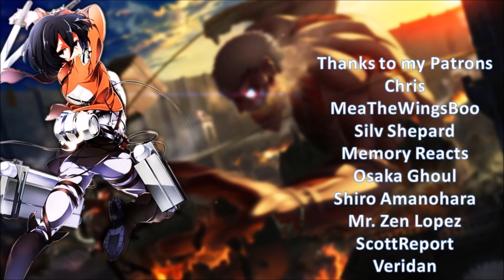Darling in the FranXX Episode 24 & Series Review | Hiro and Zero-Two's Destiny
Darling in the FranXX Episode 24 concludes the series on what I figured would be an epic but crazy ending. I truly had mixed feelings for this show but did that stop me from giving Darling in the FranXX a high review?